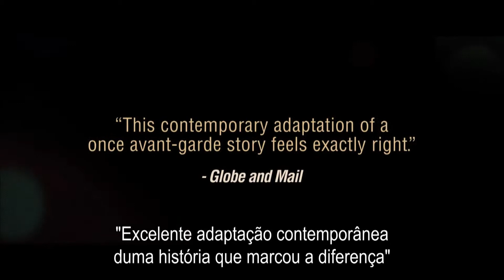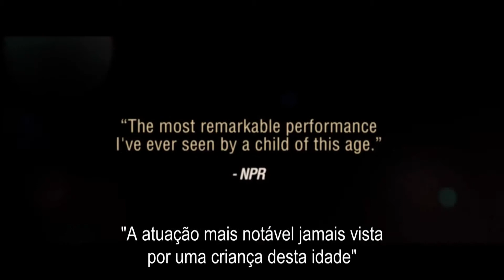WHAT MAISIE KNEW